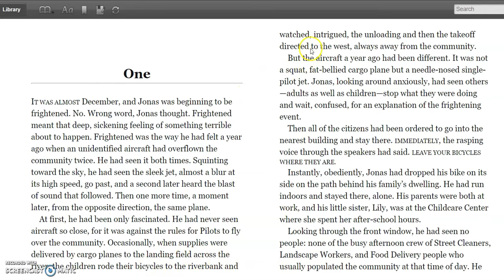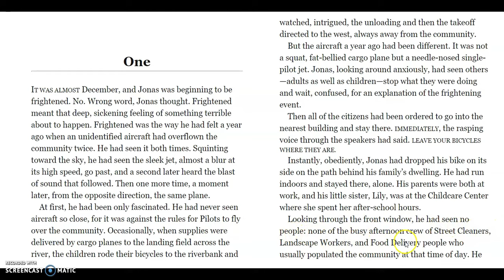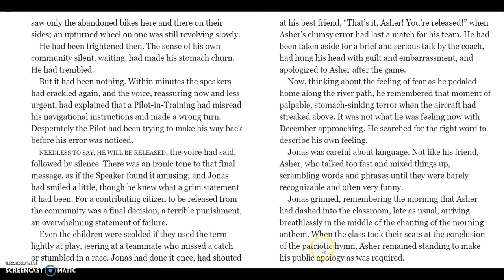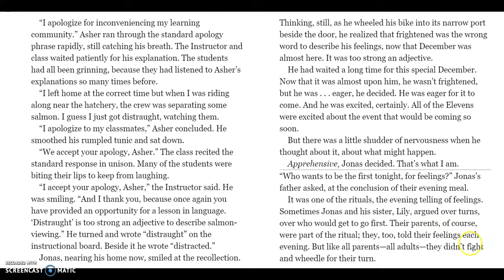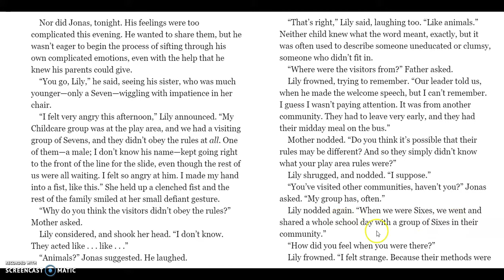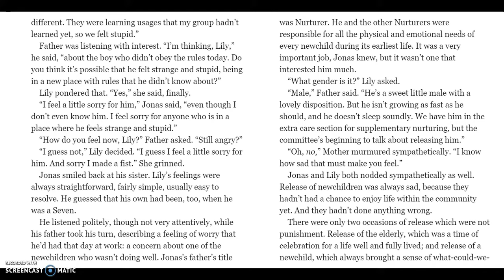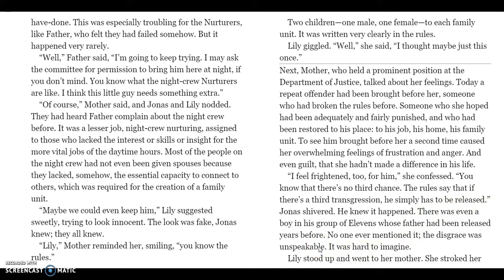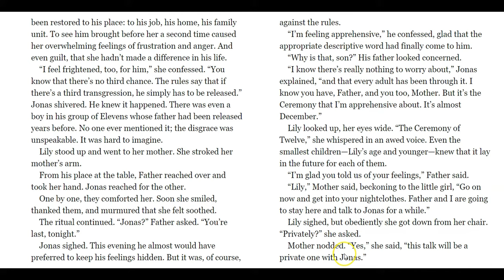Chapter 1 of The GIver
I read Chapter 1 of Lois Lowry's The Giver. The text is presented so you can follow along.